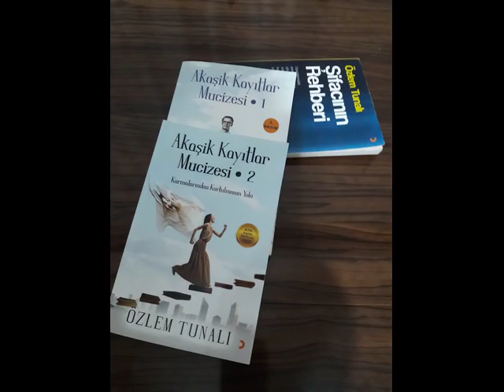PARA KARMANI ŞİFALANDIR! (Kişisel Gelişim)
ŞİFACININ REHBERİ

Bu yapımda yaşamınızda sıkça karşınıza çıkabilen para ve parasal konular ve engellemeler ile bunlara neden olan karmanı nasıl şifalandırabileceğin konusunu işledim.

İyi seyirler.

Takipte kalın.

Sevgiler.